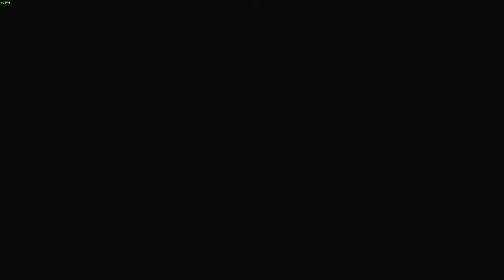giving survivors presents, daniel gameplay 6